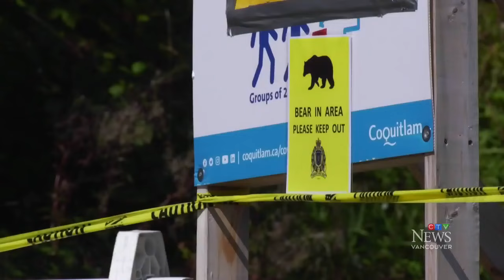Caught on camera: Bear takes swipe at hiker in B.C.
A woman in Coquitlam came face to face with a black bear while on a popular hiking trail. Now, conservation officers have closed the area.